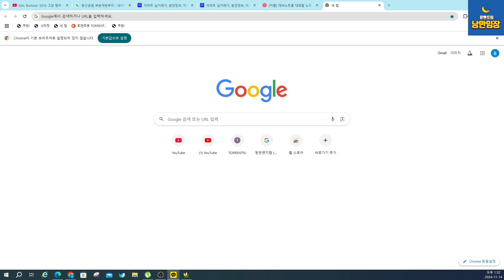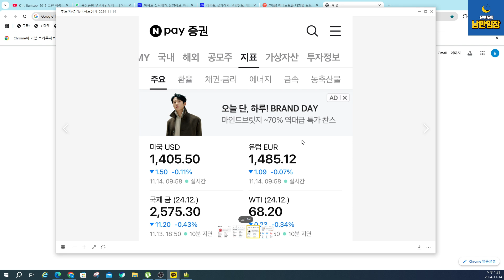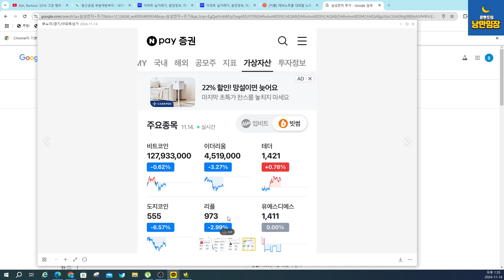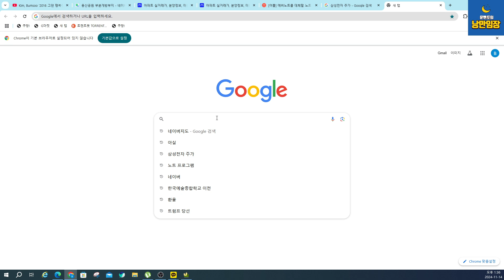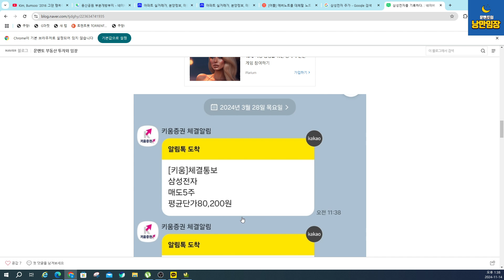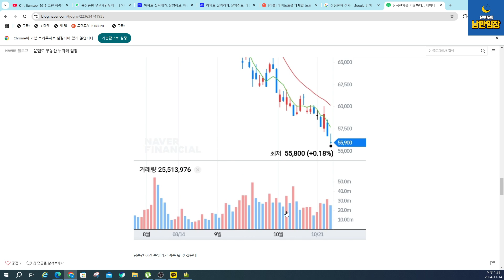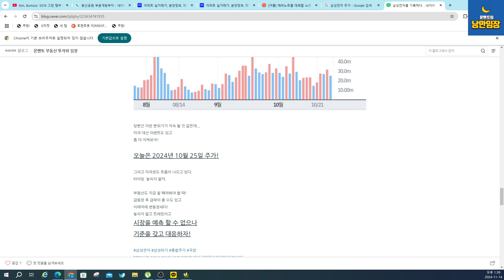[문멘토 부동산 라이브 131회] 2편_서울 매물 폭발적으로 늘었다?!